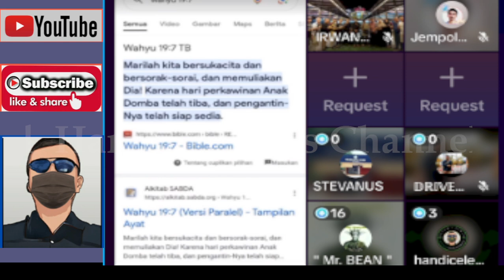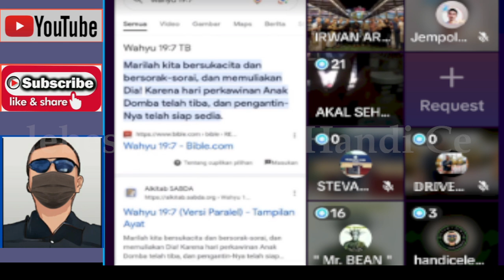OTEN MR.BEAN KRITIK KERAS OTEN OTEN PEMAKAN B4B1